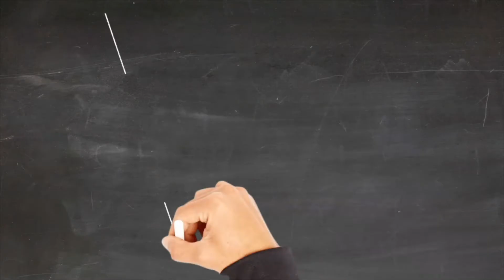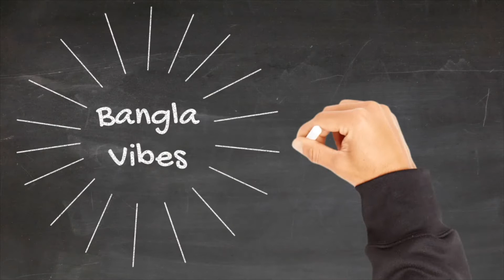জাহাজে করে বাহামাস - Florida to Bahamas Trip